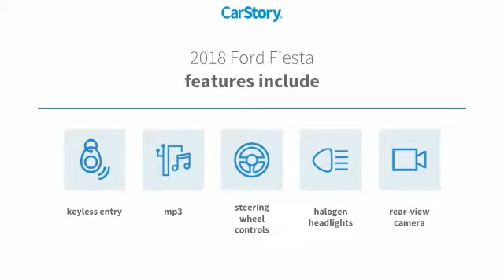2018 Ford Fiesta HEMET BEAUMONT MENIFEE PERRIS LAKE ELSINORE MURRIETA F181190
2018 Ford Fiesta SE Sedan

GOSCH FORD HEMET PROUDLY SERVING HEMET, BEAUMONT, MENIFEE, PERRIS, LAKE ELSINORE, MURRIETA, AND SURROUNDING SOUTHERN CALIFORNIA LOCATIONS. THIS BLACK 2018 Ford FIESTA IS EQUIPPED WITH A 1.6L I4 Ti-VCT, AUTOMATIC TRANSMISSION, AND RECEIVES AN ESTIMATED 27 City/35 Hwy MPG. GOSCH FORD HEMET 150 CARRIAGE CIRCLE HEMET CA 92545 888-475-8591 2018 Ford FIESTA SE Sedan Stock #: 8-F181190 | VIN: 3FADP4BJ9JM144354 | 2018 Ford Fiesta SE Sedan TRACTION CONTROL SECURITY SYSTEM POWER WINDOWS Gosch Ford Hemet